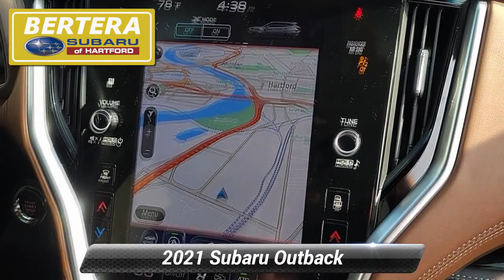Used 2021 Subaru Outback Touring XT, Hartford, CT 230949A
[RLVID:4793:30b8fc7ebd757a6d:e697e93c73be18e2:1]